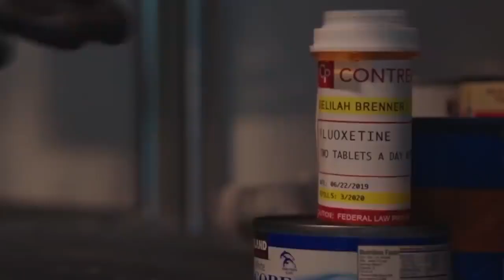Designs for Revenge Official Trailer (2020) - Melina Bartzokis, Micah McNeil, Nick Cassidy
Check out the official Designs for Revenge Trailer starring Melina Bartzokis, Micah McNeil, Nick Cassidy

UK Release Date: 22 August 2020
Starring: Melina Bartzokis, Micah McNeil, Nick Cassidy
Directed By: Stanley Rowe

Synopsis: Delilah and Shawn's new house seems perfect. But there's a masked figure hiding in their basement.